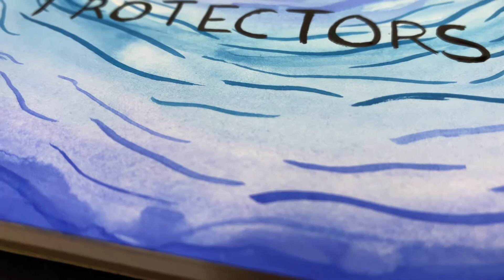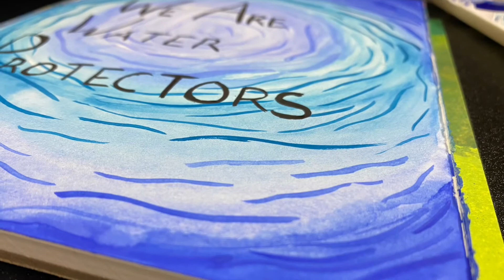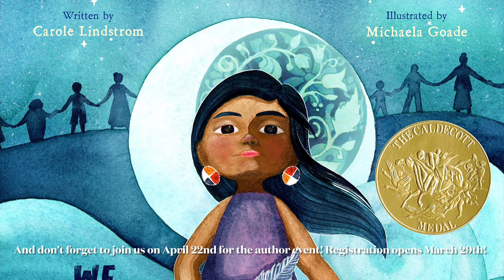Watercolor poster tutorial